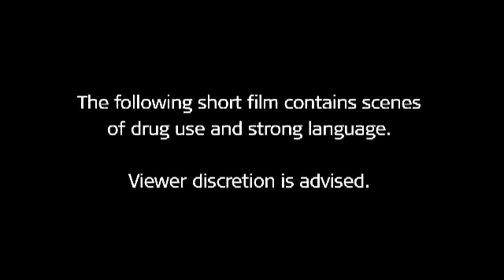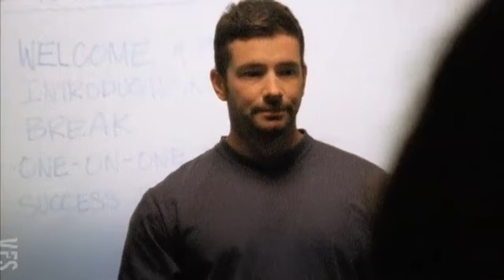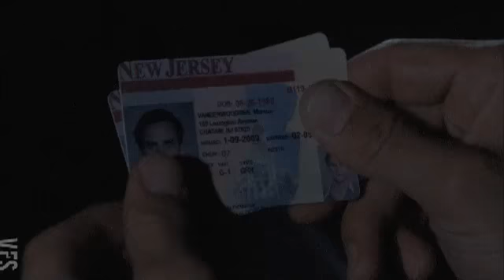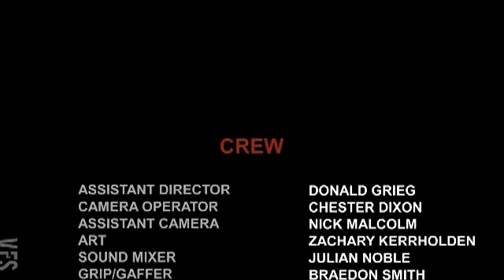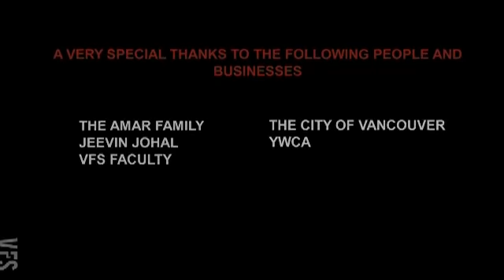Crooked - Vancouver Film School (VFS)